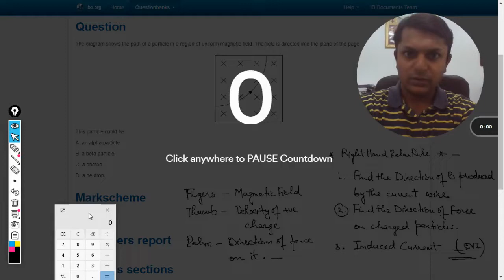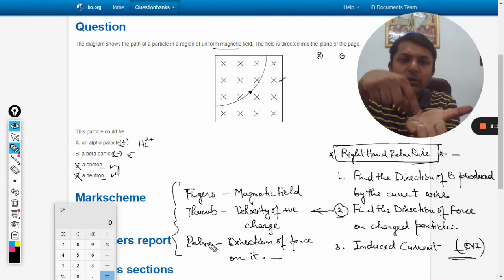The diagram shows the path of a particle in a region of uniform magnetic field. The field is directe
The diagram shows the path of a particle in a region of uniform magnetic field. The field is directed into the plane of the page.

Valid forever.!